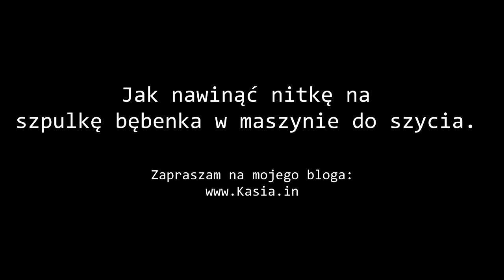Jak nawinąć nitkę na szpulkę bębenka w maszynie do szycia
Czas na szybkie porady szyciowe :) Zaczynamy szkołę szycia, od najprostszych porad.
Na moim kanale znajdziesz również inne porady dotyczące szycia!

Na filmiku pokazuję jak nawinąć nitkę na szpulkę, którą wkładamy do bębenka w maszynie do szycia.